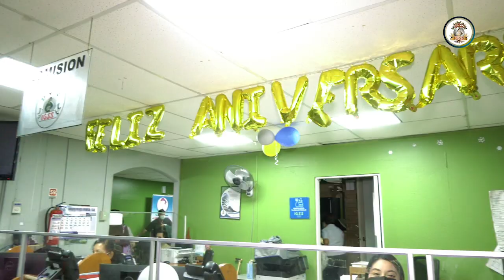60 Aniversario Policlínica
Policlínica del IGSS arriba a 60 años de labores ininterrumpidas al servicio de la salud y del bienestar de los asegurados.